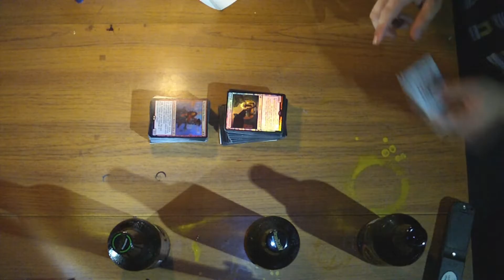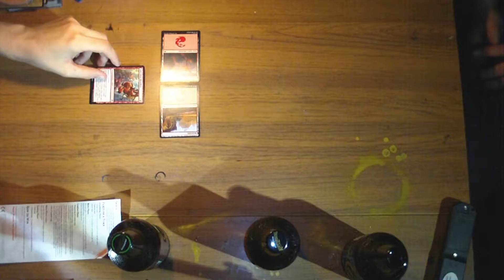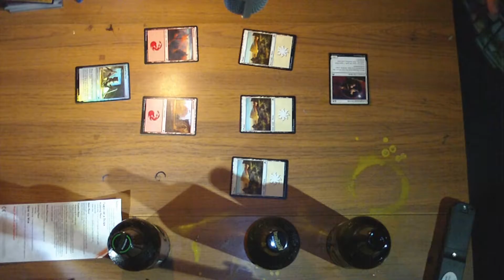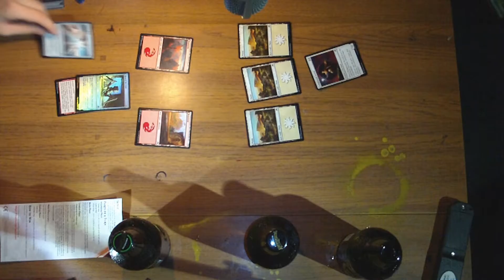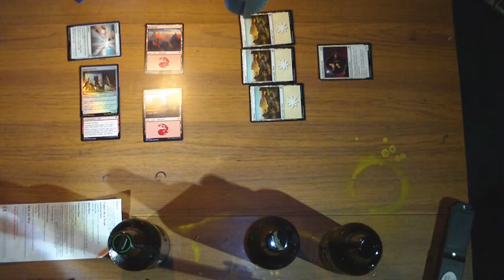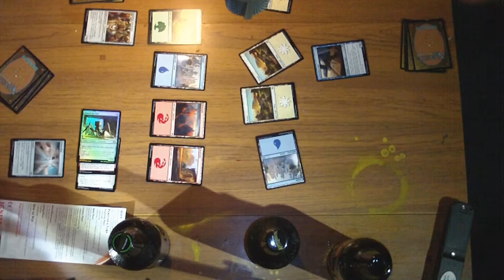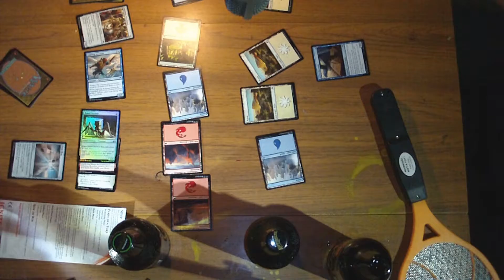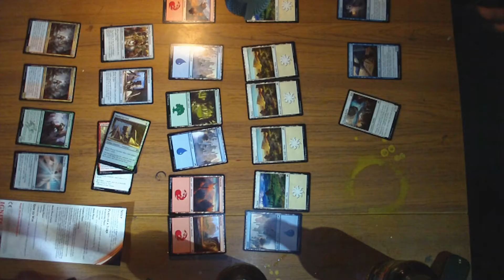Let's Play Magic the Gathering Card Game | THE RULES DO NOT APPLY...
Hey guys TwoGuysOneGame here with a brand new video, if you do enjoy then please leave a like as it helps us out a lot and also SUBSCRIBE if you have not done already!

We get some bevz and we play the game, weither we followed the rules or not is a whole different matter.